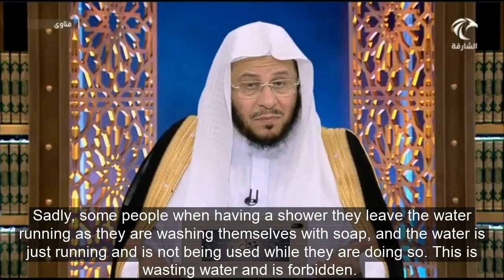حكم فتح حنفية الماء أثناء الغسل بالصابون؟ | الشيخ د. عزيز فرحان